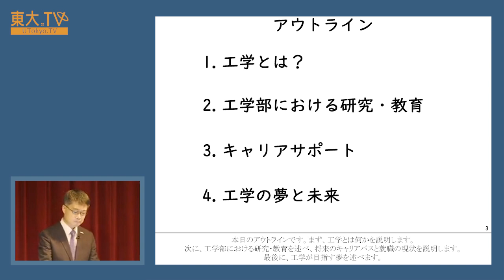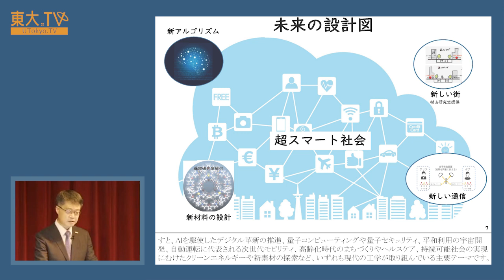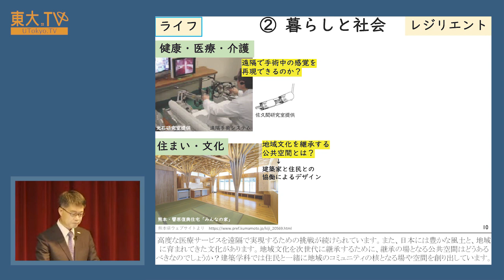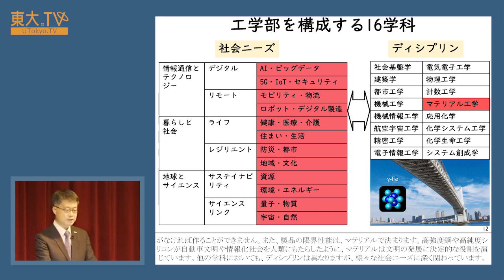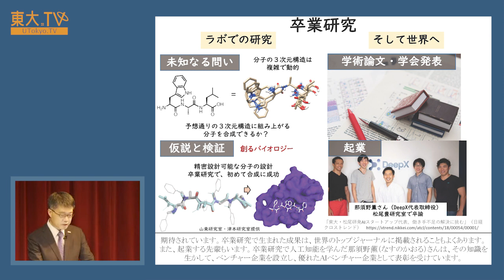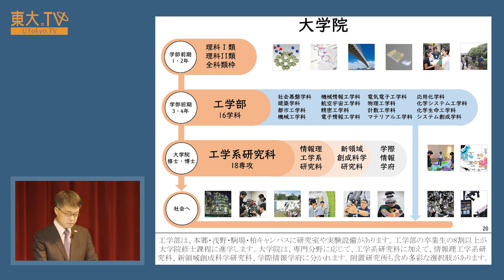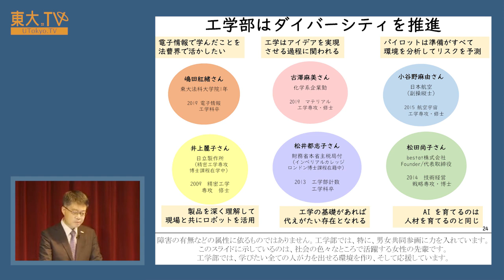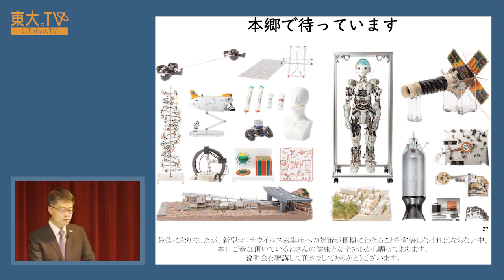工学部説明会 ー高校生のための東京大学オープンキャンパス2020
工学とは何か、また東京大学工学部における研究・教育内容、さらに卒業後の進路についてお話します。